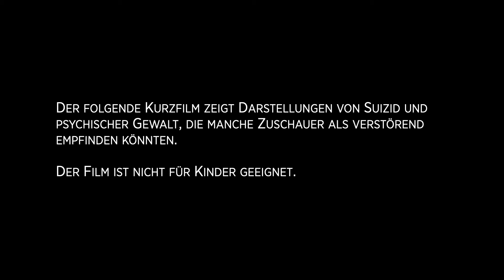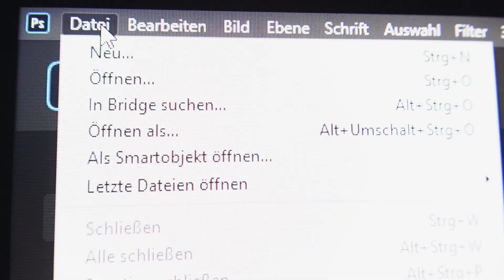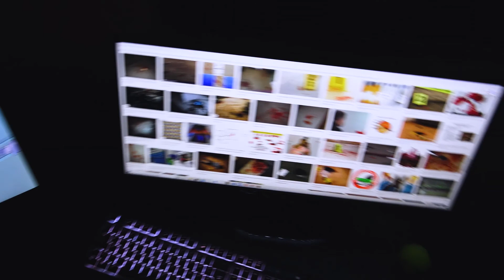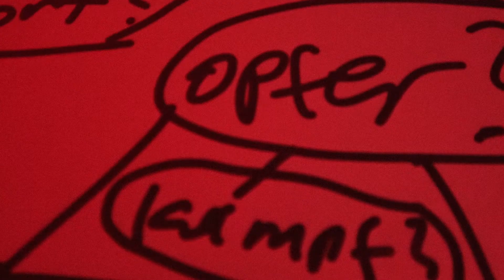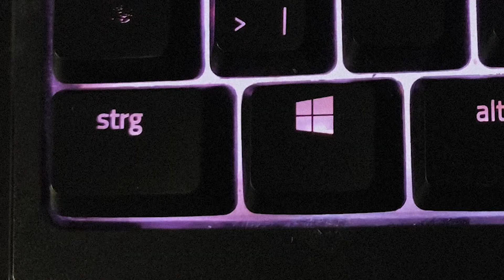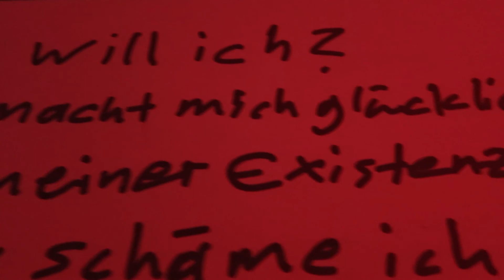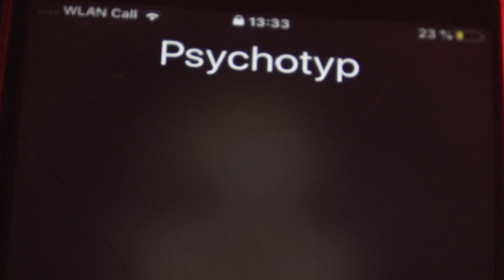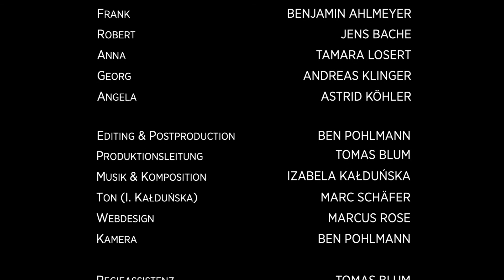Der Kuss in Theorie und Praxis - Folge 4 - Moritz, der Mörder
Seit der Sache mit dem Kuss damals läuft bei Moritz das Geschäft. Und außerdem murkst er die Leute nicht wirklich ab. Die wollen es ja auch so, wie sie’s wollen … Durch Corona gerät alles durcheinander. Die Leute sind auf einmal so betulich …

"Der Kuss in Theorie und Praxis" ist eine privat produzierte TV-Serie, die am 3. Mai 2020 erstausgestrahlt wird und 12 Folgen umfasst.